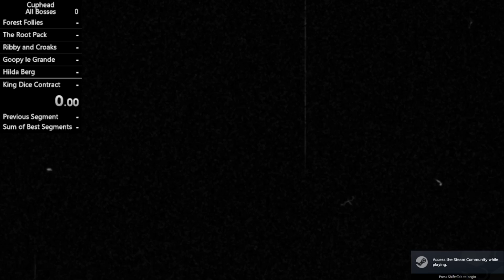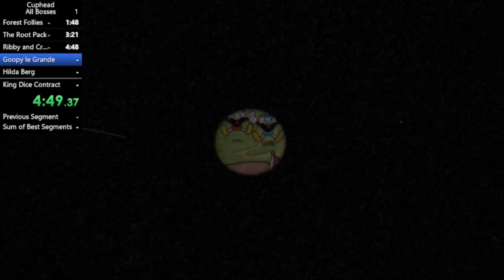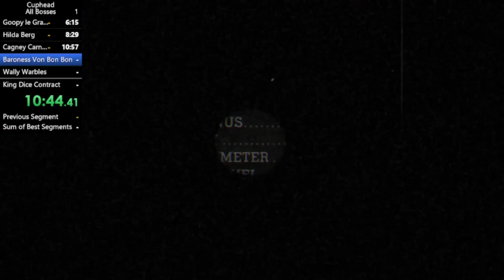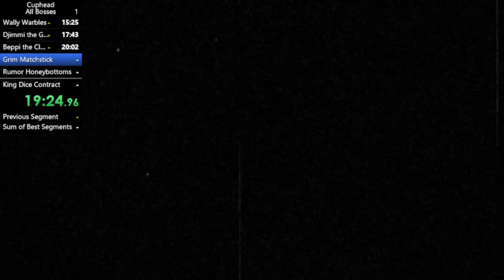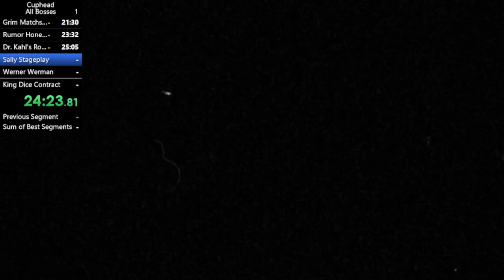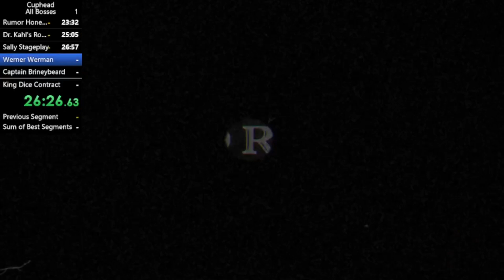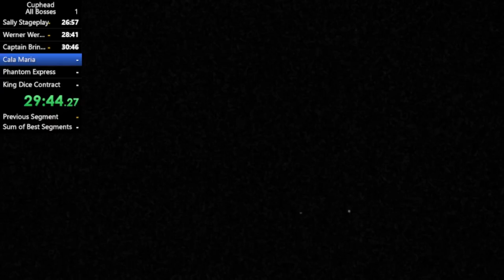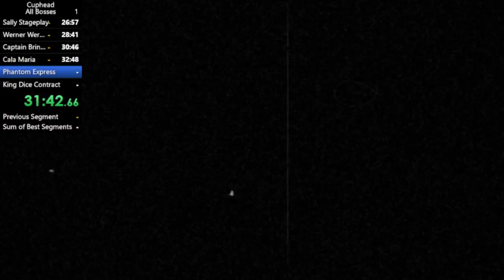Cuphead All Bosses Simple (co-op, 1.1+) in 34:11.89 IGT ft. grumpycat559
Cuphead - grumpycat559; Mugman - sugarplumthedog